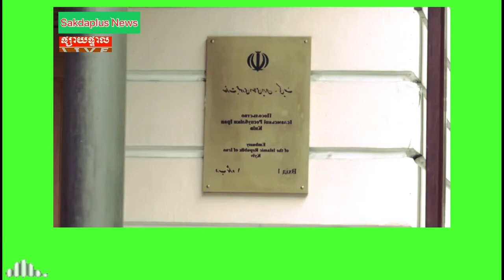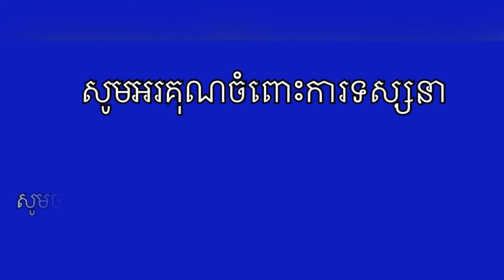Iran becomes West Hamster after Russia uses Iran’s drone